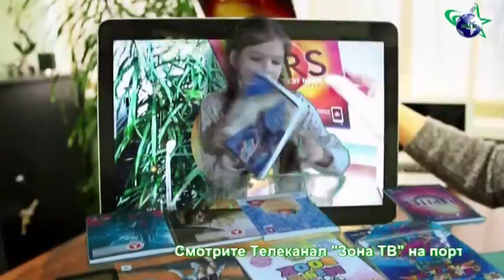Собираем первые урожаи - клубнику иргу